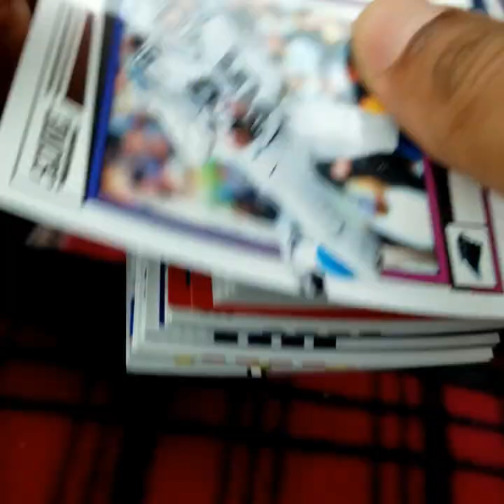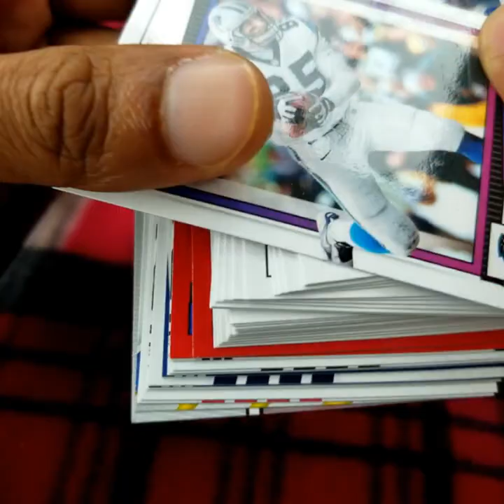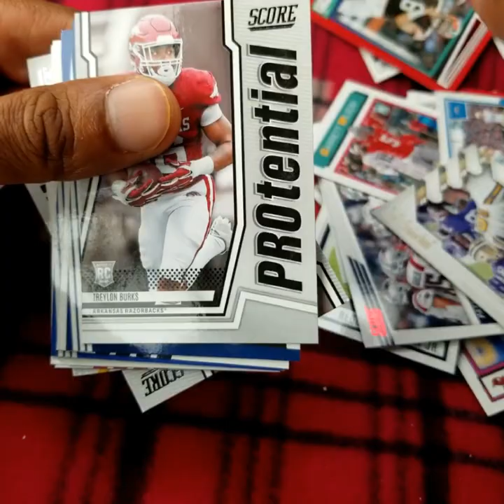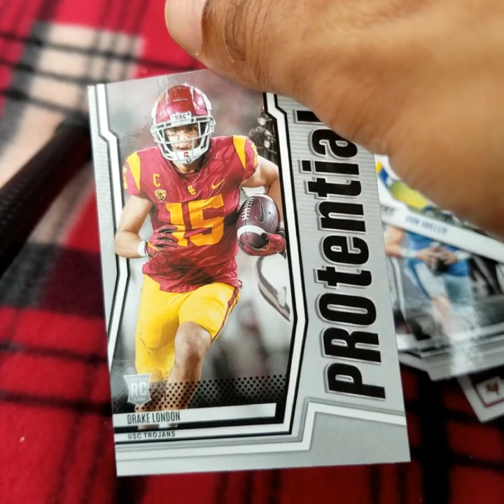Thursday 2-Minute Rip - 2022 Panini Score Football 40-Card Hanger Pack - Warren Moon, Mike Evans